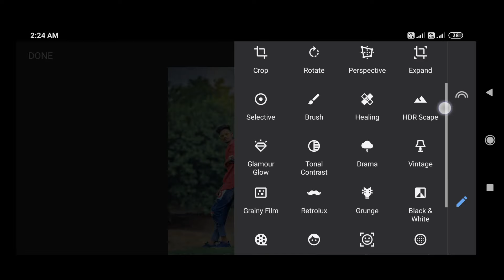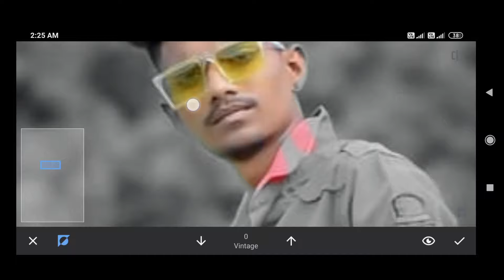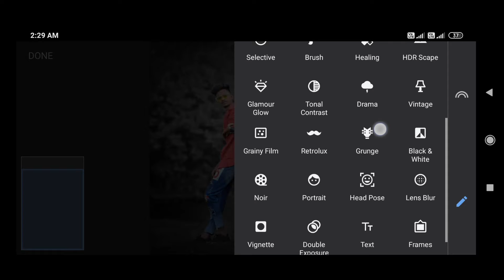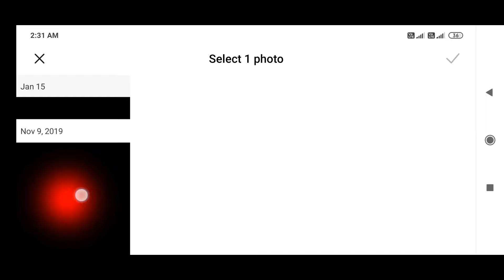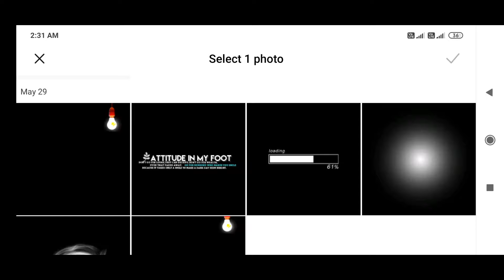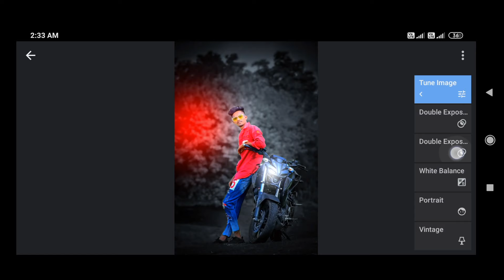Snapseed- Atharv Raut Inspired dark black tone photo editing | Snapseed Darkness